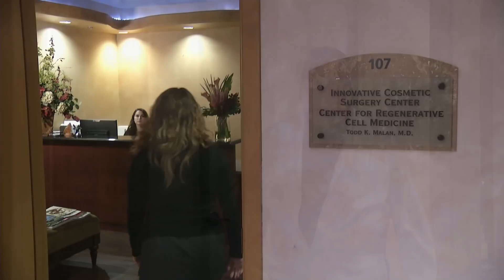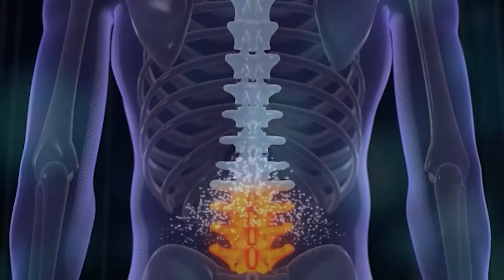Dr. Todd Malan: Stem Cell Therapy on American Health Front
American Health Front Interviews Dr. Todd Malan on Stem Cell Therapy, what it is and how it works. He discusses how Stem Cell Therapy and Regenerative Medicine are shifting medicine and offering patients new options and new hope!